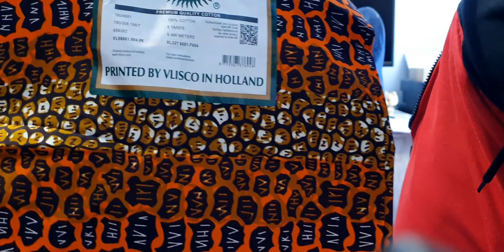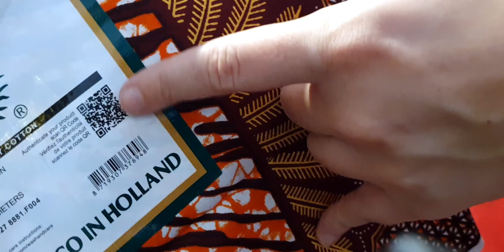Kofferversteigerung Oktober 2023 Teil 3 Frankfurt Flughafen Auktionshaus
Ich habe mal wieder bei einer Versteigerung teilgenommen .
Teil 3

Link zu Ebay Kleinanzeigen wo die meisten Artikel gelistet werden.

Ansonsten gern auch bei Instagram schreiben oder einen Kommentar da lassen.

Das beste Stativ zum filmen: